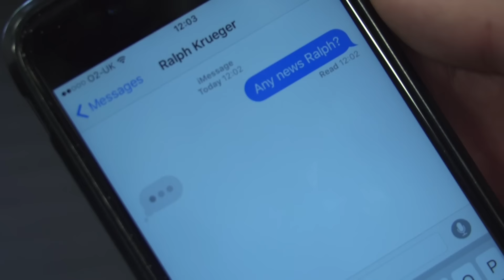Saints players get behind Krueger and Team Europe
Southampton's players reminisce about their ice hockey exploits as Ralph Krueger prepares to take Team Europe to the World Cup of Hockey final.